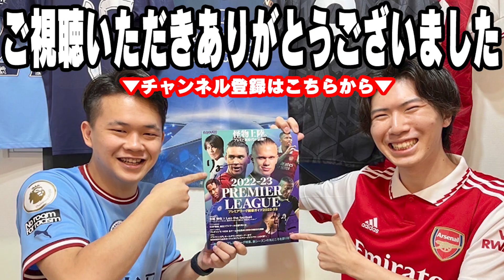トロサールのアーセナル移籍のデビュー戦を見た時の反応。アーセナルVSマンチェスターユナイテッド【プレチャン/切り抜き/トロサール】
フルテロップなので文字だけでも楽しめると思います。